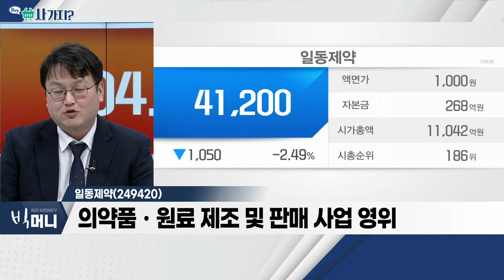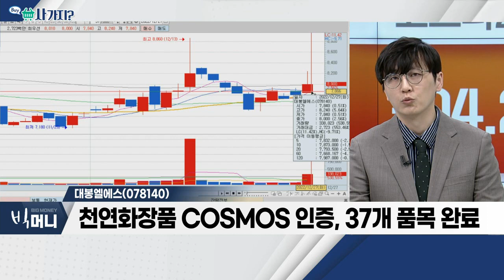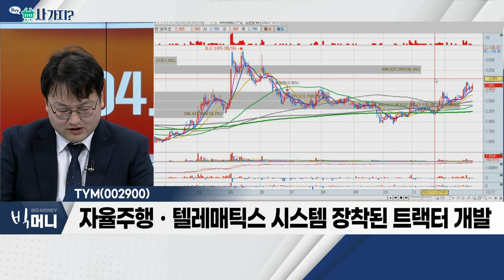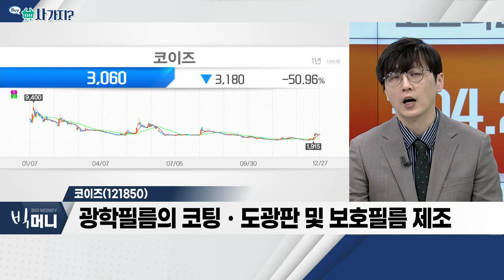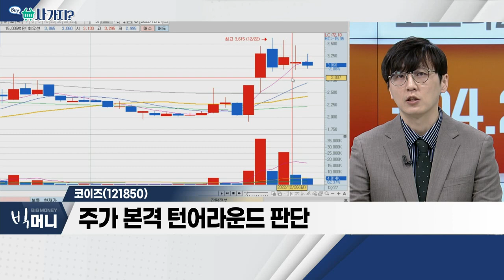일동제약(249420), 대봉엘에스(078140), TYM(002900)_사가지 (20221227)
- 의약품ㆍ원료 제조 및 판매 사업 영위
- 감기약 '품귀현상' 및 中 코로나 확산 증가
- 코로나19 치료제 '조코바', 中 수출 소식 기대감

대봉엘에스(078140)
- 아미노산 제조 관련 핵심기술 보유
- 원료 의약품 호흡기ㆍ고혈압 치료제 강점 보유
- 천연화장품 COSMOS 인증, 37개 품목 완료

TYM(002900)
- 각종 농기계 제조 및 담배필터 사업 영위
- 북미 농기계 수요 확대에 수혜
- 자율주행ㆍ텔레매틱스 시스템 장착된 트랙터 개발